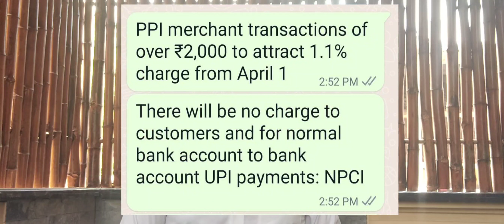UPI PAYMENT | No Charge for us | PPI payment only chargeable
PPI merchant transactions of over ₹2,000 to attract 1.1% charge from April 1

There will be no charge to customers and for normal bank account to bank account UPI payments: NPCI